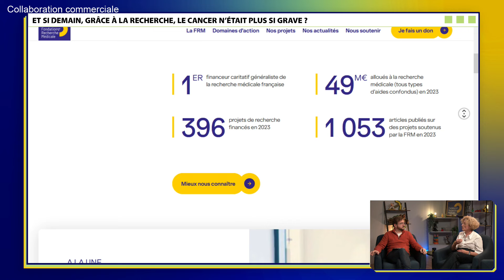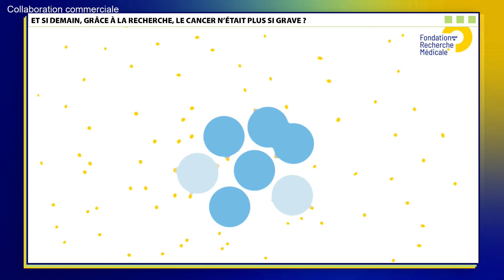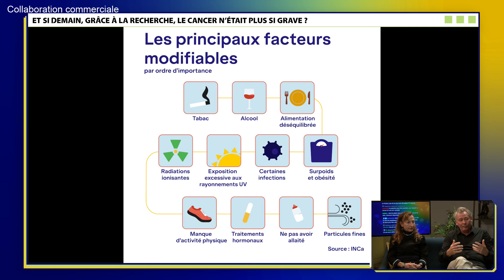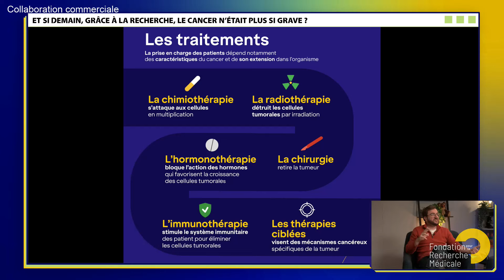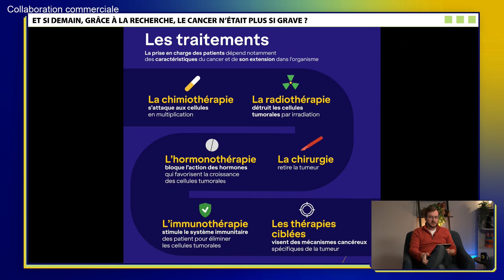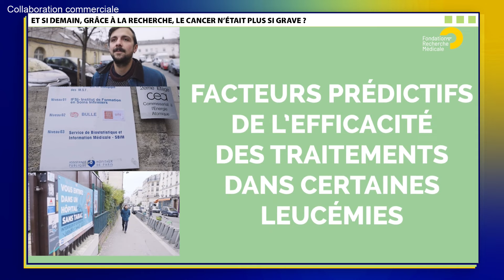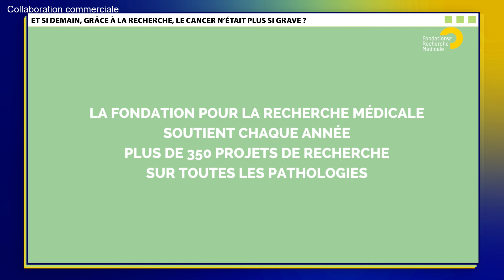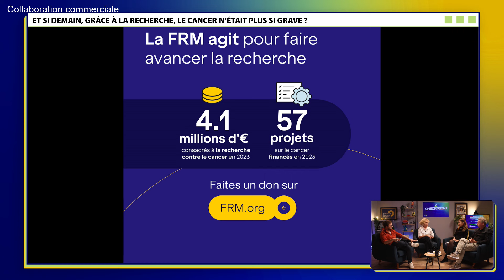CHECKPOINT : Et si demain, grâce à la recherche, le cancer n'était plus si grave ?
Collaboration Commerciale avec la Fondation pour la Recherche Médicale

Bienvenue dans la rediffusion du stream du 06 Novembre 2024 !

Bienvenue dans Checkpoint, l'émission en partenariat avec La Fondation pour la Recherche Médicale !

Un grand merci à l’équipe de dérushage : La Lunya, Luevana, Max, OtharLuin, Rodstar, Vallorr.